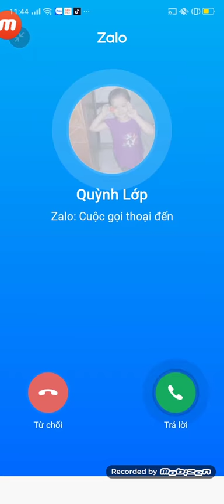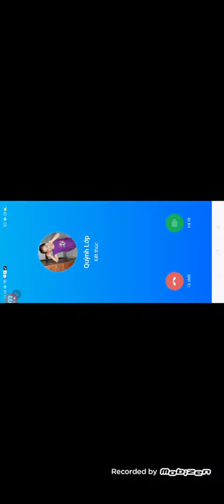Chơi chế độ hỗn chiến phóng lựu và cái kết